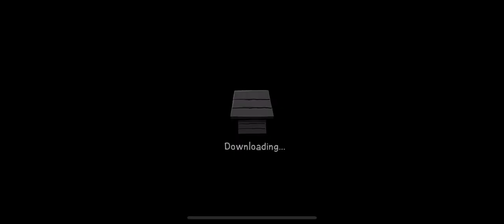Snoopy Spot The Differences Gameplay | Levels 2 - 10 | Can You Find The Differences Faster Than Me?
Snoopy Spot The Differences is a Peanuts twist on the classic Spot The Differences Game. Find differences, collect friends, and decorate characters in Snoopy Spot The Differences. This video shows levels 2 - 10. Can you find the differences faster than my ADHD super powers of observation?